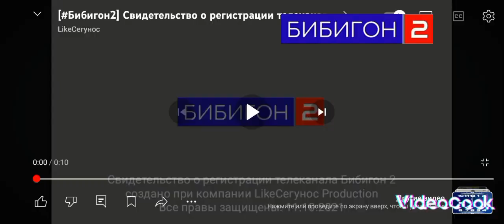Переход на Телеканале (Бибигон 2-Ростов-на-Дону, 02.05.2024)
Детский телеканал Бибигон 2